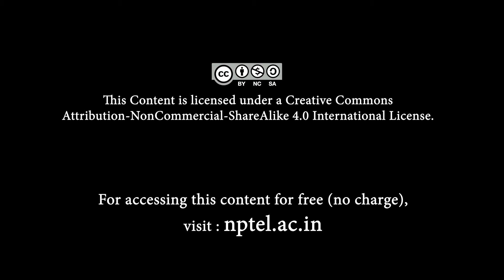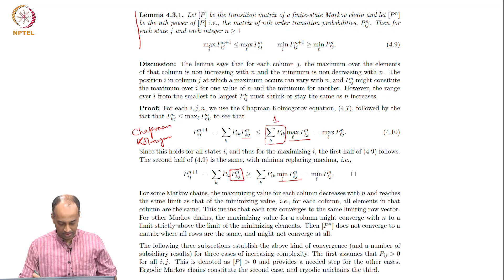mod07lec48 - Stationary Distribution and Long term behaviour of a DTMC - Part 1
unichain, existence of solution to finite state DTMC, conditions on existence of solution to a DTMC, long term behaviour of a DTMC, frobenius theorem for ergodic markov chains